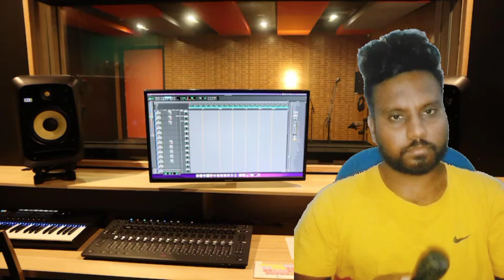Beautiful Cover- Nalinda Suresh/Viraga Ragaya Athare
Original Artist- Amarasiri Pieries and Amal Perera
Cover By - Nalinda Suresh